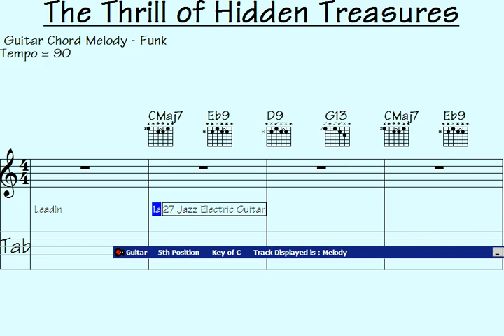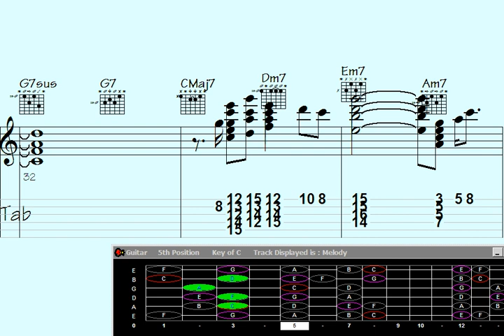🔵Chirping Up Some Hidden Treasures: Guitar Chord Melody Madness.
irping Up Some Hidden Treasures: Guitar Chord Melody Madness.